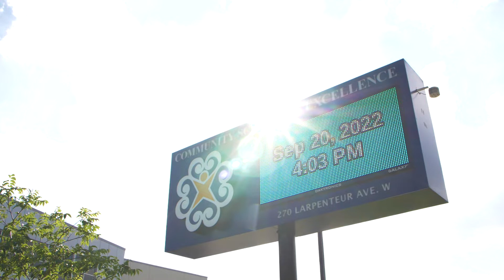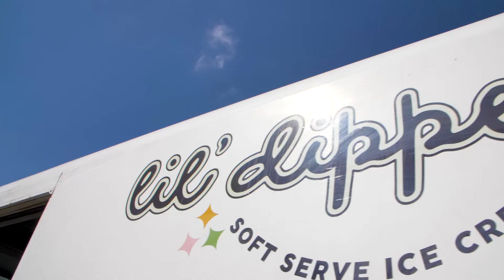Community School of Excellence Pitch Unveiling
Check out all of the fun from the recent pitch unveiling at the Community School of Exellence, a Hmong Language and Culture School!